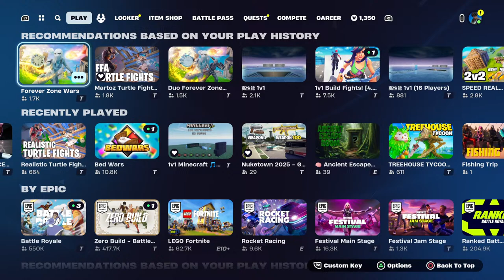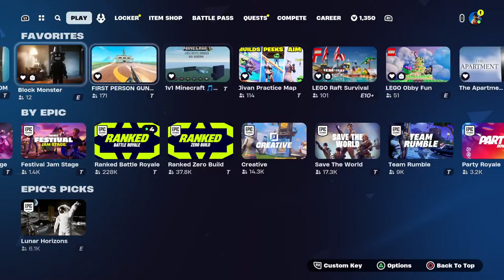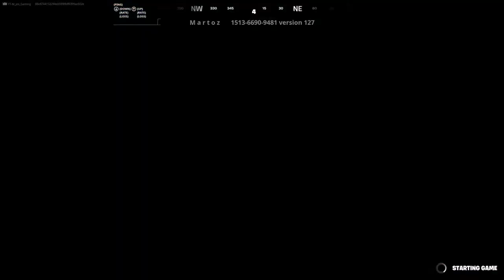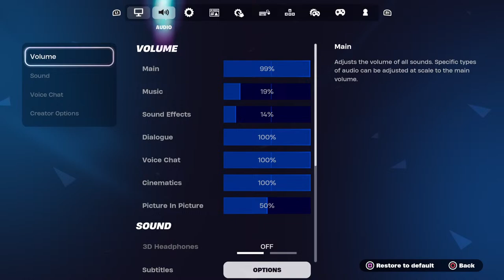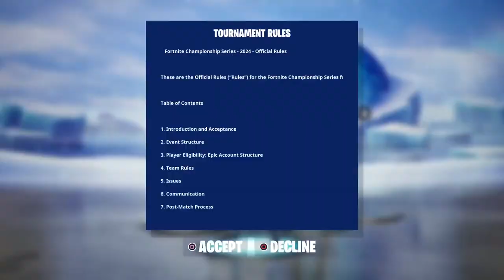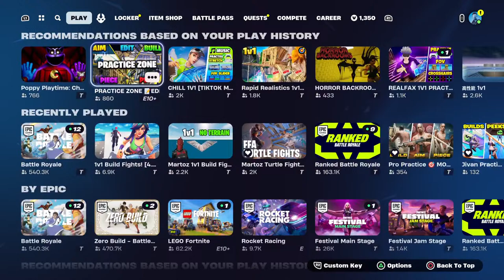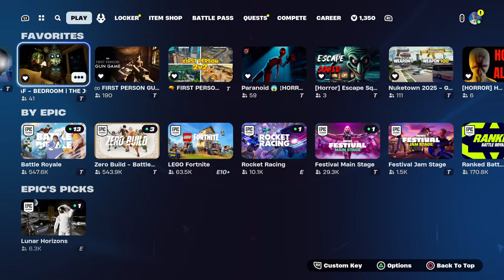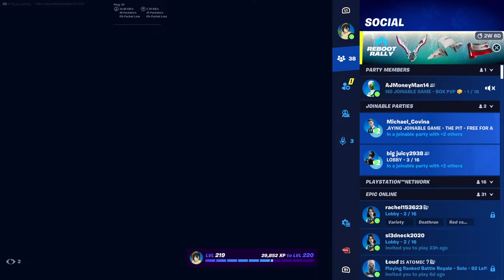🥷Clan Retry-outs Stream come say hi🤓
🙏Use Code MJOS
These are the craziest Games period!!!
Please like and Sub!
Discord server link JOIN THE NATION:
ya momma Gyat to go😞